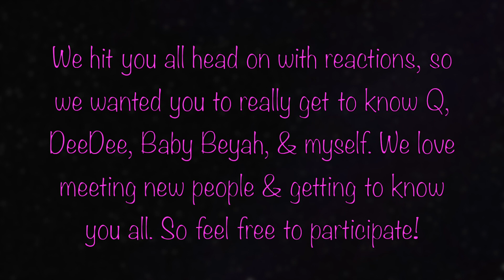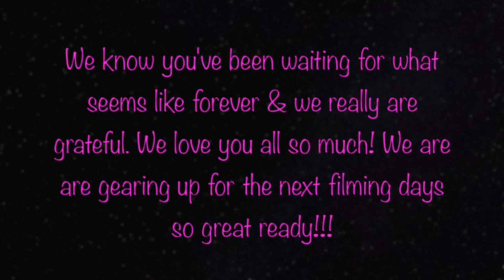THE WEIR-DOS SEASON 2 TEASER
How ya livin Weir-Dos! We are coming back with season 2 of our videos. This time with more videos being uploaded & new exciting things being added to the channel!

We are doing an About Us video, where we will ask any questions you have about us. Starting this season we want you all to know more about us and our own stories. We are so excited & can't wait to start season 2!

Live your life & ignore the bread crumbs